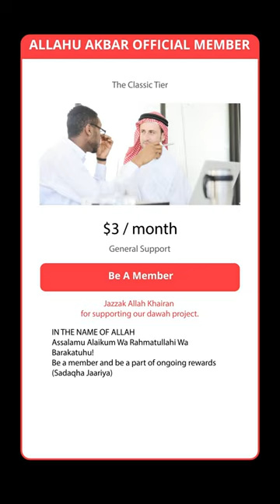Read This Every Day And You'll Be Forgiven | Omar Suleiman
IN THE NAME OF ALLAH! Assalamu Alaikum Wa Rahmatullahi Wa Barakatuhu!